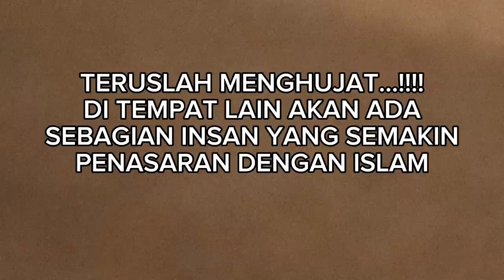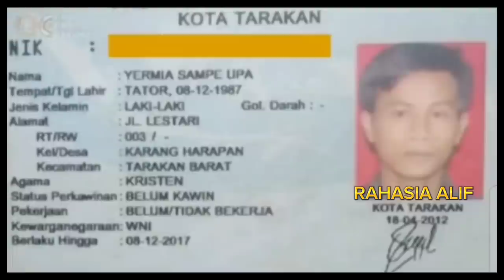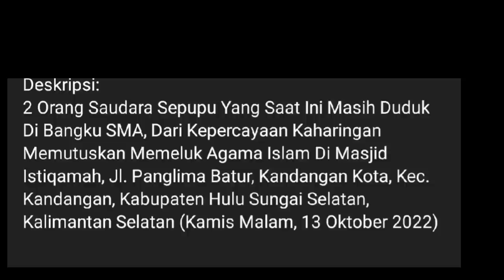MUALAF TERBARU 2022 || 4 PRIA BERSYAHADAT